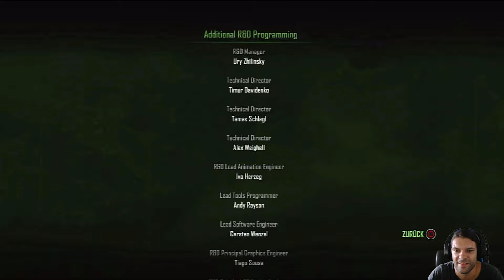Crysis # 18 Auf hoher Seebegattung FINALE Let's Play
Crysis ist ein Computerspiel des deutschen Entwicklers Crytek, der durch sein erstes Spiel Far Cry auch international Anerkennung fand. Bei Crysis handelt es sich um einen Ego-Shooter, der in einem futuristischen Szenario angesiedelt ist. Es wird zu den bislang bedeutendsten deutschen AAA-Videospielen gezählt. Auf der englischsprachigen Internetseite Metacritic erzielte Crysis 91 von 100 möglichen Punkten.